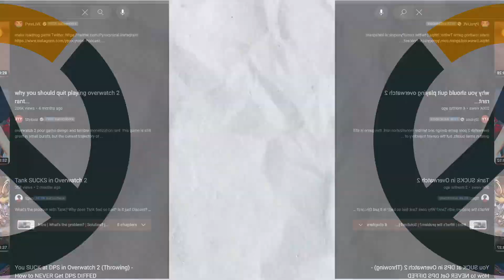Why I Quit Overwatch 2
Just a little story about why I quit Overwatch 2 and how it taught me to love the game again.

Chapters:
0:00 Intro
0:19 Context
2:15 My return to Overwatch 2
2:45 Why I love Overwatch
3:12 Why Is Overwatch So Damn Frustrating
4:11 How Can You Enjoy Overwatch Again?